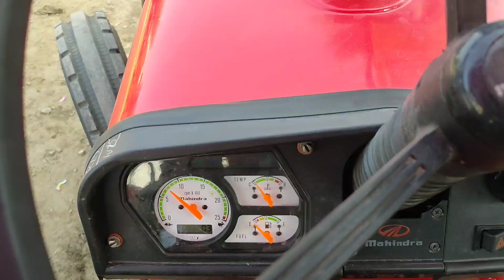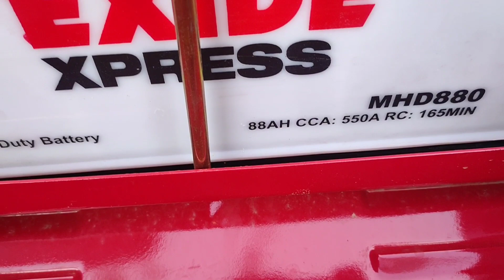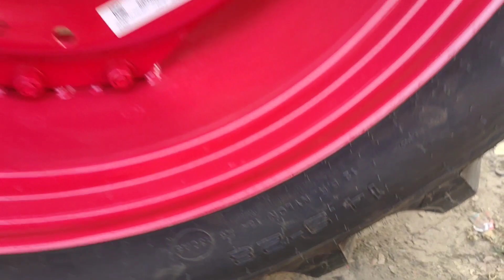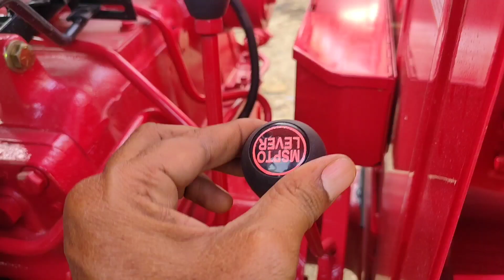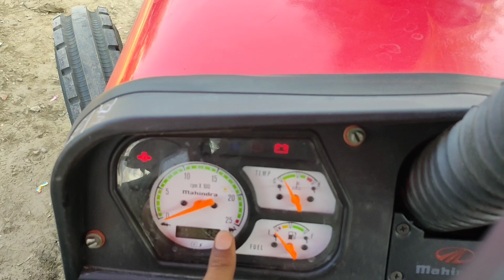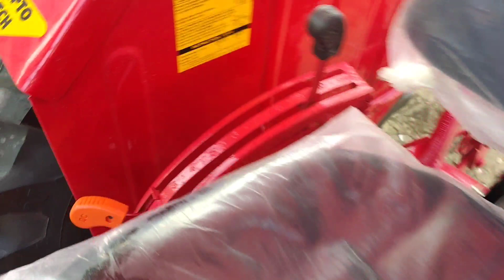महिंद्रा के इस 47HP ट्रैक्टर में हैं तगड़े फीचर/इसके मुकाबले किसी भी कंपनी का ओर कोई ट्रैक्टर नही है